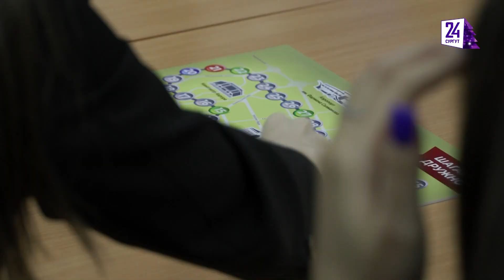В СурГПУ провели этническую игру "Шагаем дружно"